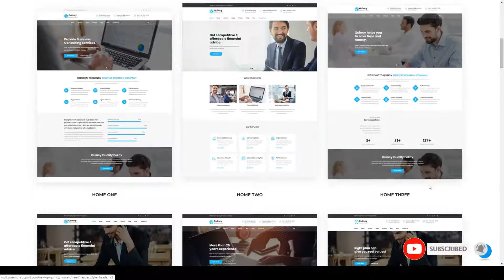Quincy - Business Consulting WordPress Theme finance insurance Hotaru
Columns 3

 Layout Responsive